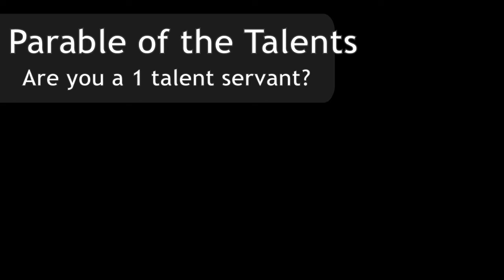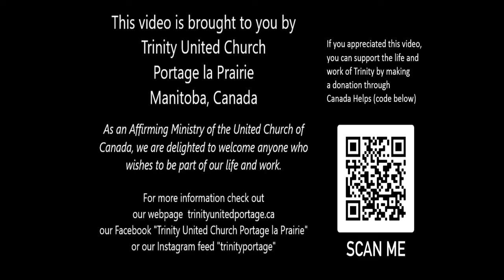"Are you a 1 Talent Servant?" Pondering the Parable of the Talents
Norman Collier wonders what the Spirit is saying to the church in the parable of the talents from the gospel of Matthew